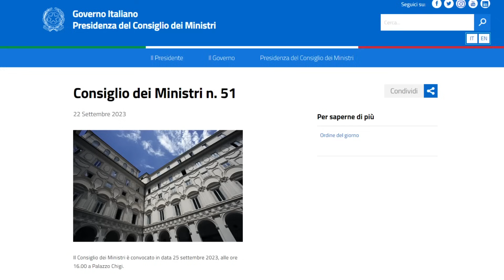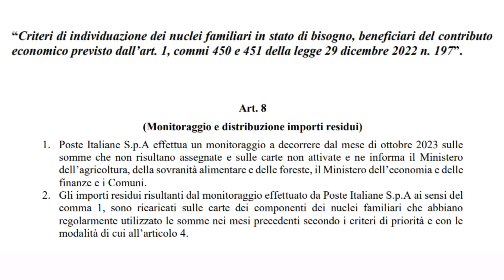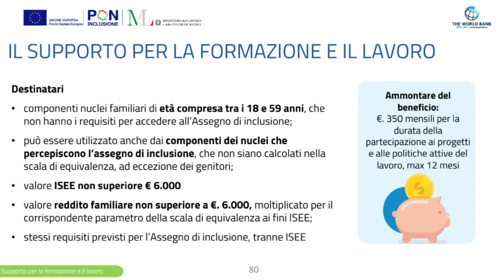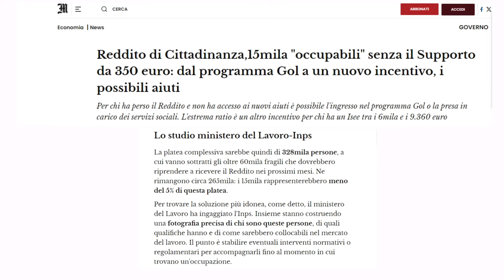Nuovo DECRETO 25 Settembre 2023 Bonus Bollette Benzina e SPESA Bozza Decreto Energia pdf + RDC e SFL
Ciao Amici di Radio UCI, nella rassegna di oggi ci occupiamo di 4 novità in arrivo.
 Lunedì 25 settembre è stato Fissato il nuovo consiglio dei Ministri per approvare il Nuovo Decreto Energia che comprende anche il nuovo Bonus benzina. Poi vediamo Insieme le date di pagamento previste per il Reddito di Cittadinanza di Settembre 2023 e alcuni problemi sul Supporto Per la Formazione e il lavoro. Infine, il prossimo intervento anti inflazione: il trimestre anti Inflazione.
CAPITOLI
00:00 Nuovo DECRETO 25 Settembre 2023 Bonus Bollette Benzina e SPESA Bozza Decreto Energia pdf + RDC e SFL
00:13 Nuovo decreto Energia Consiglio dei Ministro 25 Settembre 2023
00:26 Nuovi interventi bonus Bollette Sociali Luce e Gas decreto Energia 2023
00:38 Contributo Straordinario Bonus Sociale bollette energia elettrica Ottobre Dicembre 2023
00:54 Bonus Benzina 2023 a chi spetta e come richiederlo
01:07 Quali sono i beneficiari del bonus benzina 2023 Settembre
01:42 Carta Dedicata a te quando si ricarica
02:03 Quando Pagano il Reddito di Cittadinanza Settembre 2023
02:28 Supporto Formazione Lavoro 350€ Domande presentate
02:35 RDC occupabili a rischio esclusione SFL per ISEE e requisiti
03:16 URSO Trimestre Anti Inflazione

URSO Trimestre Anti Inflazione,RDC occupabili a rischio esclusione SFL per ISEE e requisiti,Quando Pagano il Reddito di Cittadinanza Settembre 2023,Contributo Straordinario Bonus Sociale bollette energia elettrica Ottobre Dicembre 2023,quando pagano il reddito di cittadinanza settembre 2023,supporto formazione lavoro isee,bonus settembre 2023,nuovo bonus 2023,nuovo bonus in arrivo,date pagamenti INPS settembre,radio uci oggi,carta dedicata a te si carica ogni mese